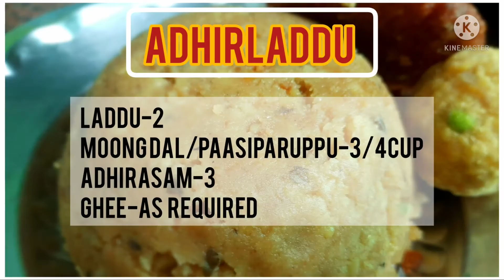Moongdals Adhirladdu/laddu adhirasam sapdadhavanga kuda ipd seinji kudutha sapduvanga/Raniamma